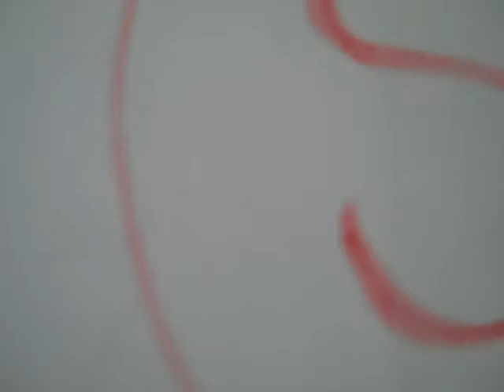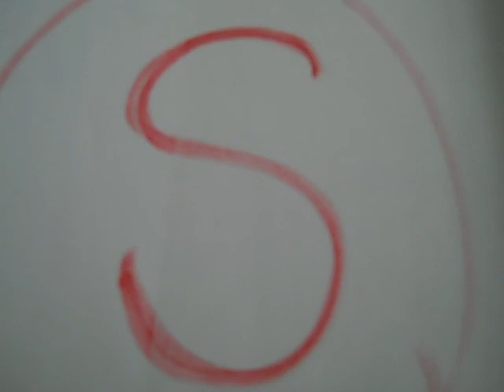Unseen poetry section- essay structure advice.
How to successfully structure your answer for Section Bof the poetry exam.